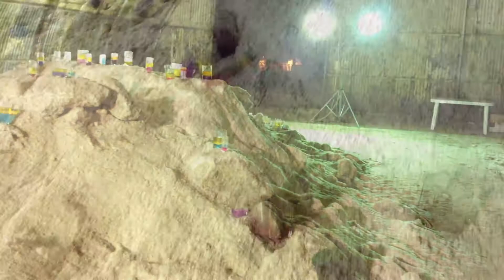ZAUBERBERG 2012. ΕΓΚΑΤΑΣΤΑΣΗ - ΠΕΡΦΟΡΜΑΝΣ: ΣΤΑΥΡΟΣ ΠΑΝΑΓΙΩΤΑΚΗΣ & 3ο ΕΡΓΑΣΤΗΡΙΟ ΖΩΓΡΑΦΙΚΗΣ, ΣΚΤ ΑΠΘ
"ZAUBERBERG" THE MAGIC MOUNTAIN AND EXERCISES IN SAND RECEIVER. INSTALLATION  PERFORMANCE FROM STAVROS PANAGIOTAKIS IN COOPERATION WITH 3RD WORKSHOP. FACULTY OF FINE ARTS THESSALONIKI.
ZAUBERBERG" 2012. ΤΟ ΜΑΓΙΚΟ ΒΟΥΝΟ ΚΑΙ ΑΣΚΗΣΕΙΣ ΕΠΙ ΑΜΜΟΔΟΧΟΥ. ΜΙΑ  ΕΓΚΑΤΑΣΤΑΣΗ - ΠΕΡΦΟΡΜΑΝΣ ΤΟΥ ΣΤΑΥΡΟΥ  ΠΑΝΑΓΙΩΤΑΚΗ ΣΕ ΣΥΝΕΡΓΑΣΙΑ ΜΕ ΤΟ 3Ο ΕΡΓΑΣΤΗΡΙΟ ΖΩΓΡΑΦΙΚΗΣ, ΤΗΣ ΣΧΟΛΗΣ ΚΑΛΩΝ ΤΕΧΝΩΝ, ΑΠΘ.
Συνεργάστηκαν 30 φοιτητές του 3ου εργαστηρίου ζωγραφικής ΣΚΤ, ΑΠΘ. Υλικά: Τρεις τόνοι αλάτι, γυάλινα δοχεία, μικροβιολογικά εργαστηριακά υγρά, χρώματα βαφής. Το συμβάν υλοποιήθηκε μέσα σε μια αποθήκη, -στο παλιό στρατόπεδο Παύλου Μελά- όπου αποθηκεύεται το αλάτι που ρίχνεται το χειμώνα -για τα χιόνια- στους δρόμους του Δήμου Παύλου Θεσσαλονίκης. Αφού καθαρίστηκε το βουνό με το αλάτι, τοποθετήθηκαν τα γυάλινα δοχεία των πειραμάτων στα μικροβιολογικά εργαστήρια.

VISUAL ARTS FESTIVAL: ANA - KATA. MUNICIPALITY PAVLOY MELA. THESSALONIKI, 2012.

30 students of the 3rd painting workshop of SKT, auth collaborated. Materials: three tons of salt, glass containers, microbiological laboratory liquids, paint colors. The incident took place inside a warehouse, -in the old Pavlos Melas camp - where the salt that is thrown in winter-for the snow - is stored in the streets of the municipality of Pavlos, Thessaloniki. After the mountain was cleaned with the salt, the glass containers of the experiments were placed in the microbiological laboratories.